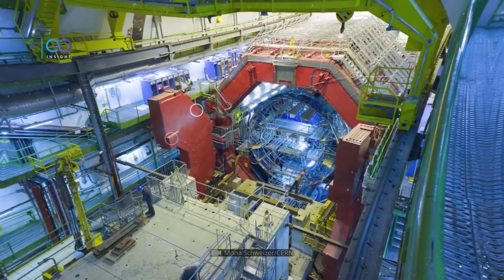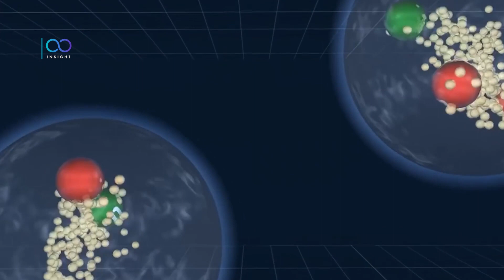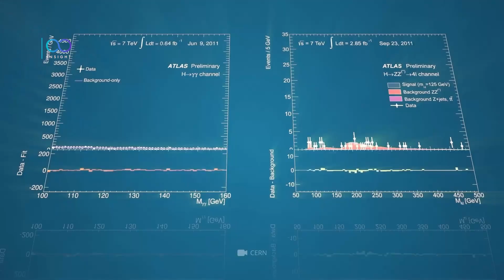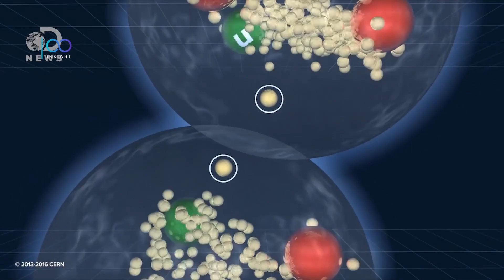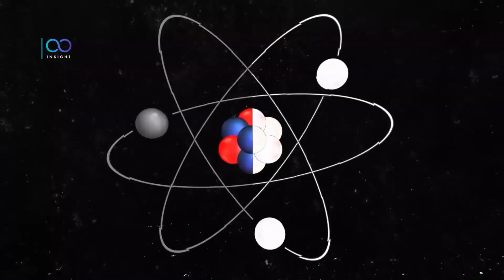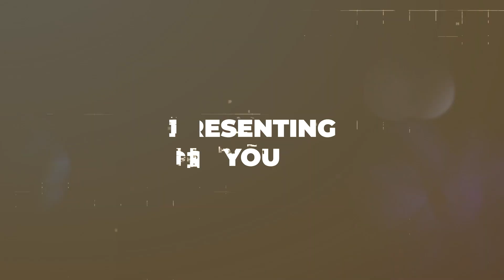Studying Universe With Large Hadron Collider - Largest Man-Made Machine | Insight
LHC is a gigantic machine underground that scientists use to study tiny particles. It works by smashing these particles together at incredibly high speeds. By doing this, scientists learn about the smallest building blocks of our universe and understand how everything is made. The discoveries made at the LHC help us understand the fundamental laws of nature and answer big questions about our world. It's like a superpowered microscope for exploring the tiniest things in the universe!

Link to Video:    • NoCopyright Dark Tension Thriller Mus...

Join us to explore mysteries, embrace innovation, and broaden your horizons.